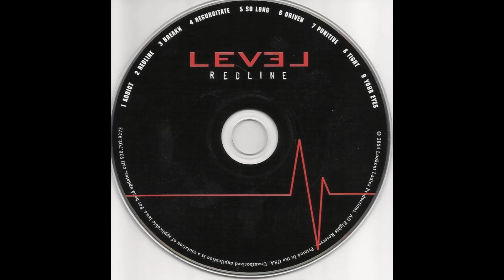Level - Redline (full album)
This is the full album of the band Level from Wisconsin.  Redline is the first and only album released by Level.  This album was released on May 22nd, 2004 and has 9 original tracks.   Level was a band in Wisconsin from 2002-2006.  Level was working on their 2nd original album when they split up in the summer of 2006, that album was never completed and the recordings are lost forever.

The tracks on the Level - Redline album are:
01 Addict (0:01)
02 Redline (title track) (6:07)
03 Breakn (10:15)
04 Regurgitate (15:26)
05 So Long (21:12)
06 Driven (24:21)
07 Punitive (27:10)
08 Tight (31:11)
09 Your Eyes (34:19)

Level's album was a group project where parts were individually written, but the music was mostly composed by R. Mueller & Hough *with the exception of Your Eyes & Breakn which was written by Tepolt.  Lyrics were written by Tepolt & R. Mueller.

Level is:
Andrew Tepolt - Vocals
Ed (Sophie) Hough - Guitar/Vocals
Riq Mueller - Drums
Jeremy White - Bass
Steve Mueller - Rhythm Guitar